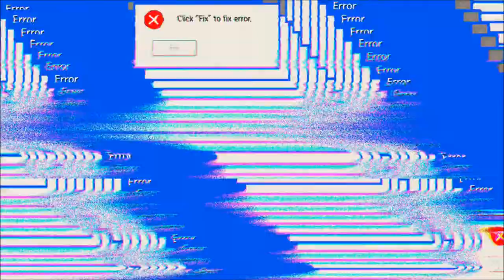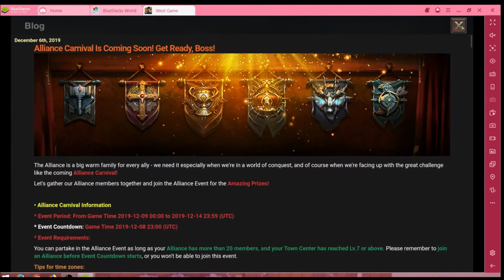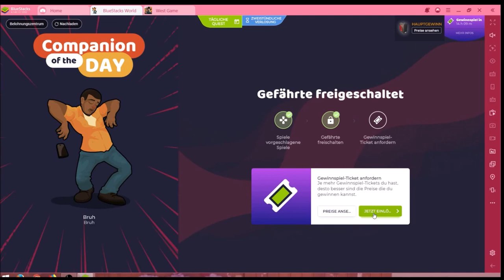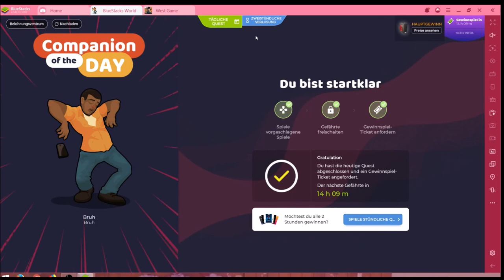West Game #08.12 JndT (BlueStacks)